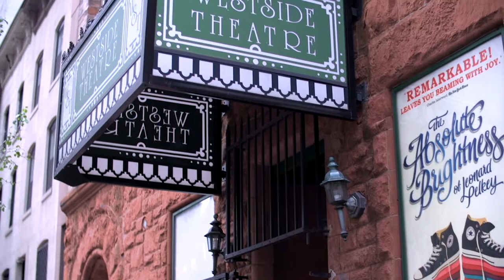Absolute Brightness' James Lecesne!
Learn more about James Lecesne and his one-man performance! Absolute Brightness will be coming to The Englert Theatre in Iowa City on Sunday, November 11 at 7:00 PM!